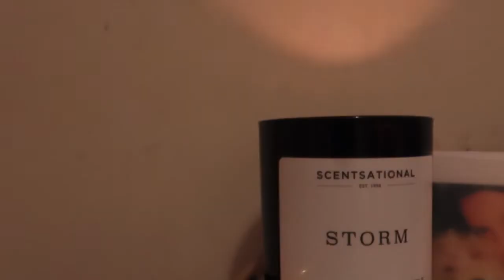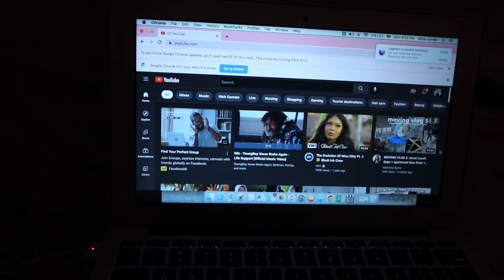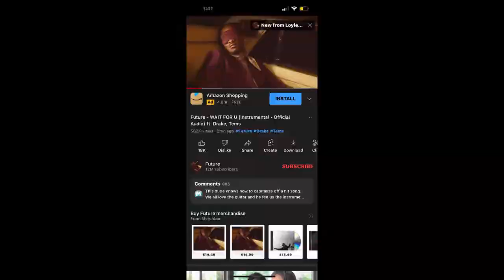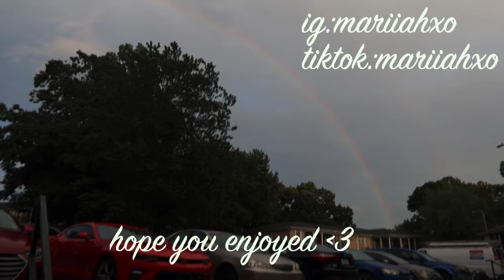Sunday Reset Day